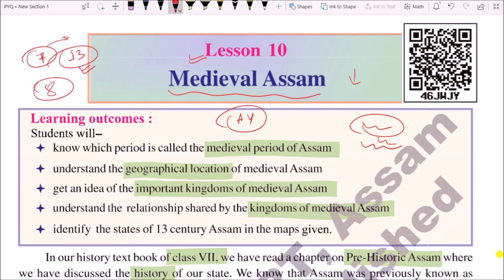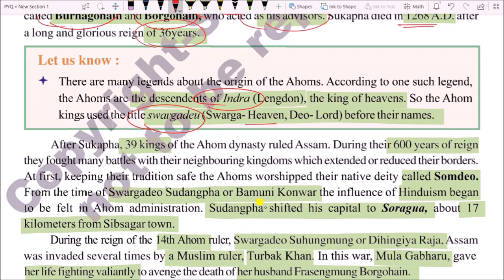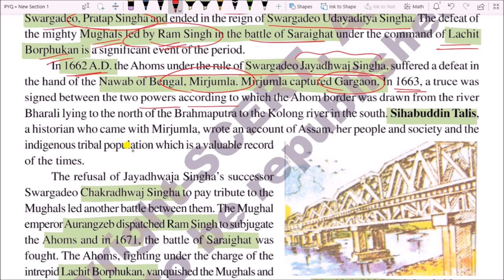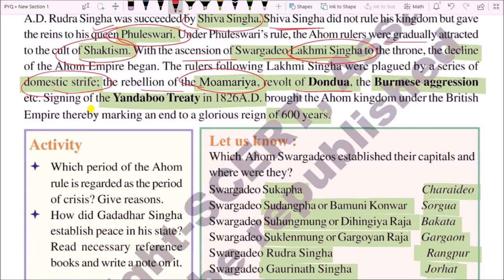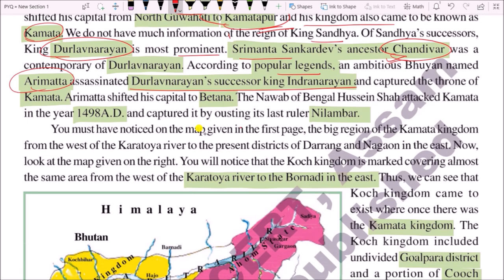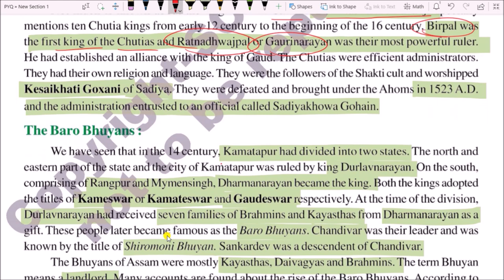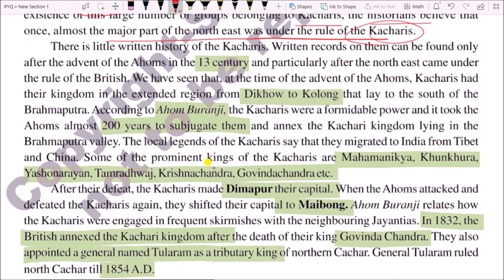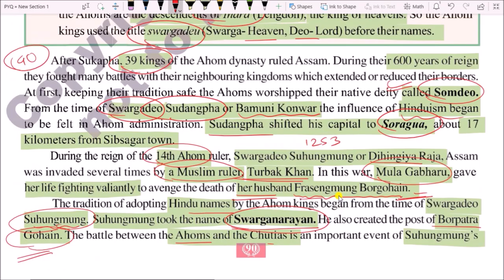Assam History for APSC | Assam Police SI, DME, ADR, APDCL | Chapter 10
Assam History for APSC | Assam History for Assam Police SI, DME, ADR, APDCL

Hello Everyone in this video I have discussed class 8 social science book chapter 10 which is about Assam History. This video will help you to build a base for Assam History history. Hope you guys like it.